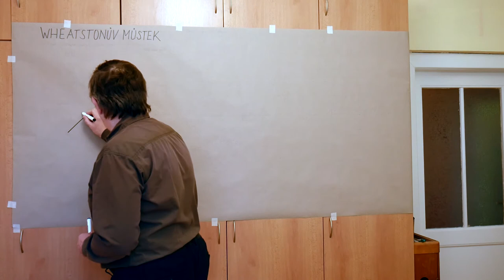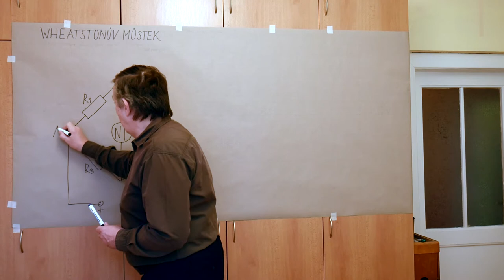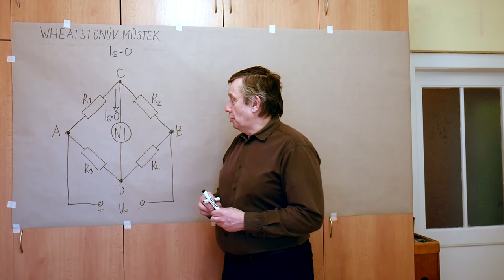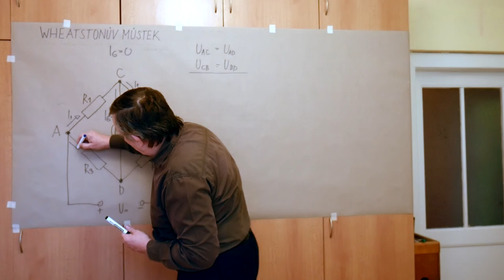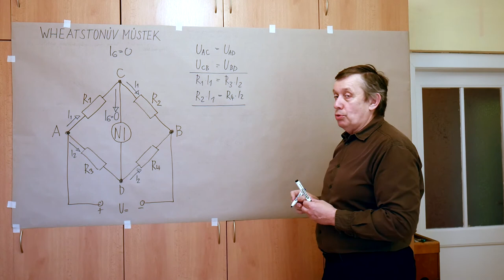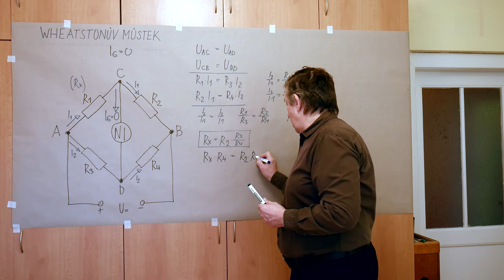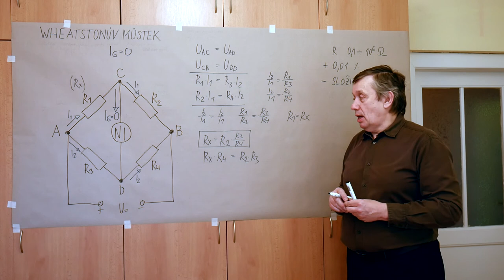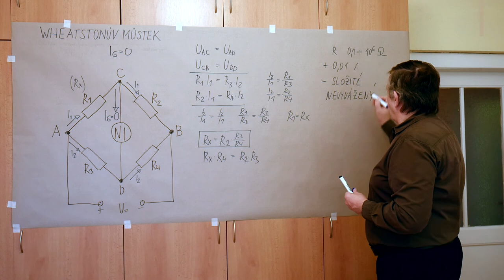Lb - Poul - Wheatstoneův můstek